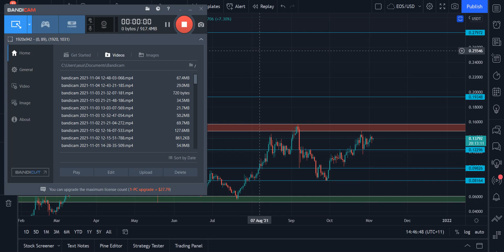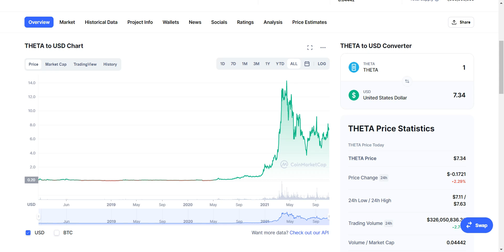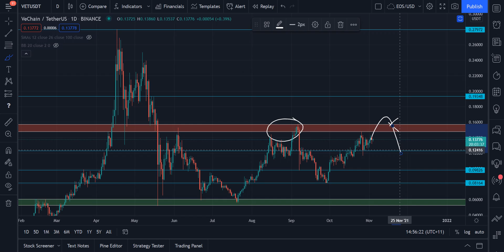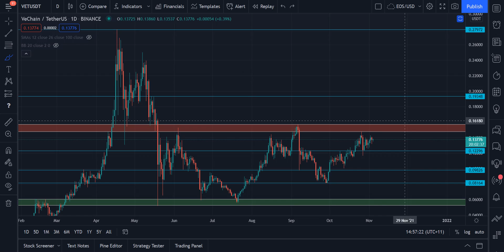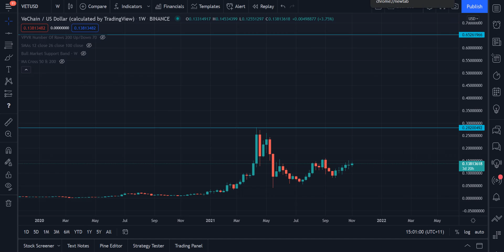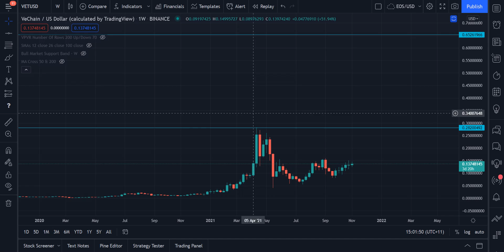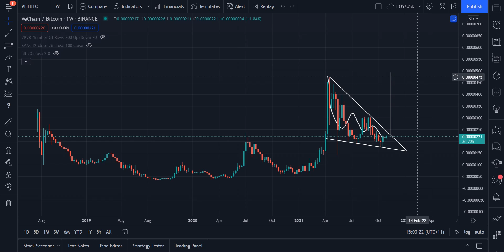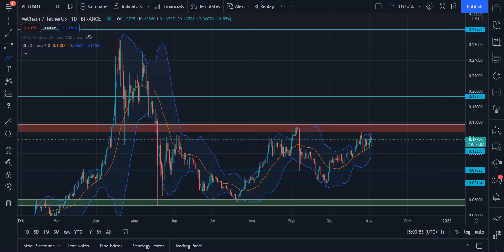Vechain: Another One To Add To The Watchlist (Technical Analysis)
PLEASE BE CAUTIOUS OF SCAMMERS AND IMPERSONATORS IN THE COMMENT SECTION!